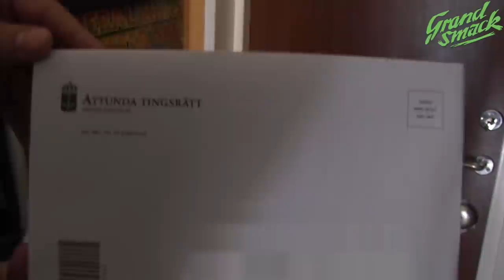GrandSmackTV S01E09: En dag med Labyrint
GrandSmack fick följa med ortens favoriter, Labyrint, när de skulle repa inför deras PSL-inspelning. Dagen bjöd på en massa sköna rep-uppträdanden som kantades med en hel del goda skratt.

Glöm heller inte att supporta Labyrint och deras debutplatta "Labababa" som nu finns ute på iTunes och Spotify.